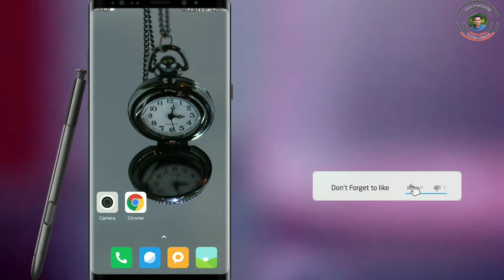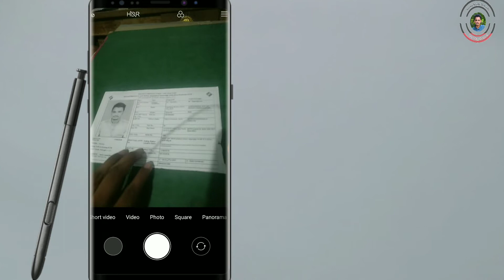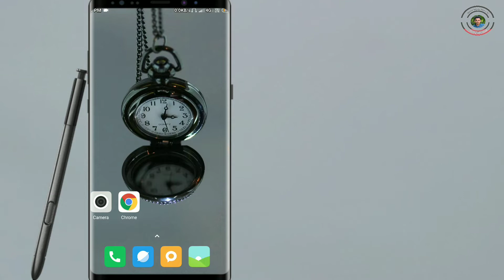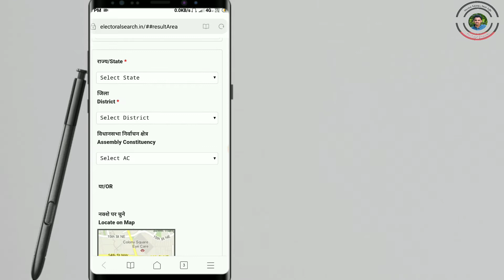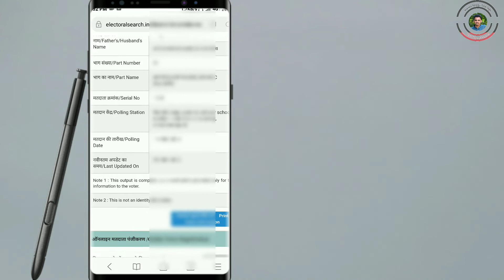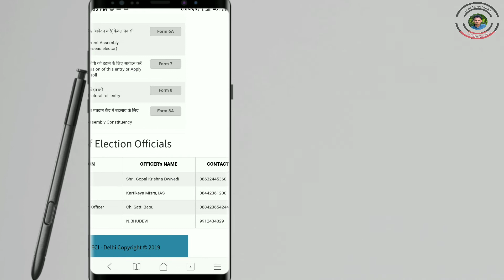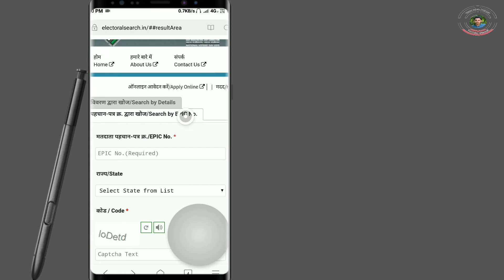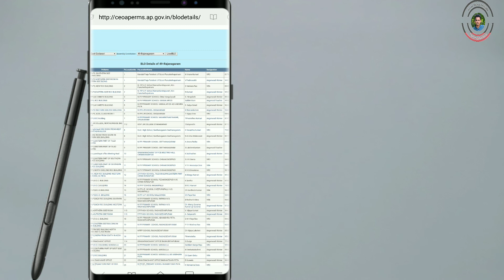How to get Election voter slip in Telugu ll Easy way to get Election voter slip on Ap in Telugu ll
Please watch this video very useful information about elections and election voters slip..

How to get Election voter slip in Telugu,
Easy way to get Election Voter Slip in Telugu
How to get Election Voter Slip on Ap in Telugu,

Note:- used thumbnails and backgrounds wallpapers and pictures are belongs to respected owners,not mine,so I sincerely thanking them..!